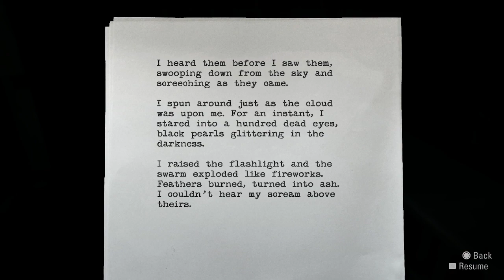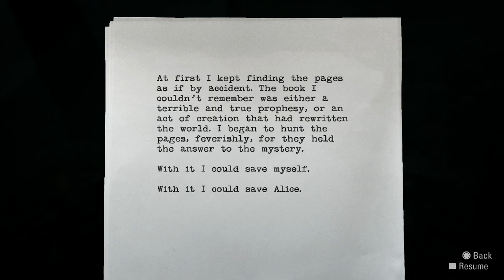Dane Green Plays Alan Wake Remastered - Part 3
No one is this out of shape